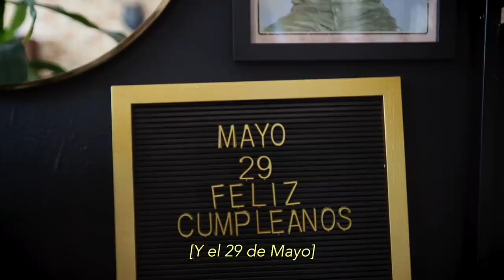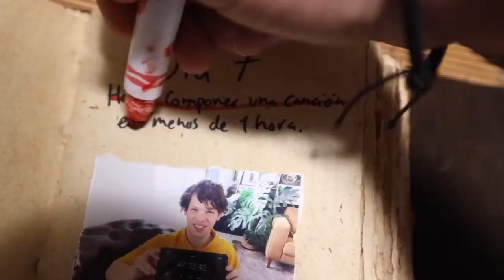la HISTORIA de CÓMO LA CONOCÍ ❤️ (DIA 7/30) - Beto Pasillas